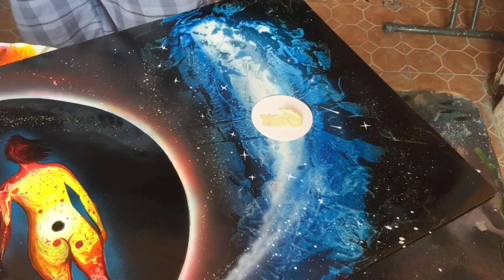When you're in love spray paint art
Spray paint art tutorial by Porfirio Jimenez C.2016
Is all about spray paint art lesson and practice and art painting
Check it out my website just in case